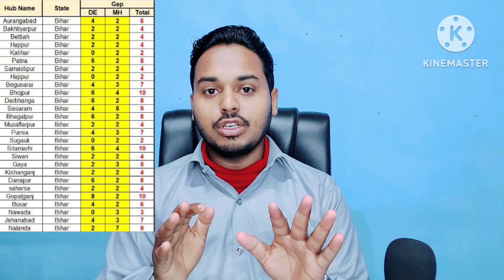Job in patna | Job in Hajipur | Job in Muzaffarpur | Job in Samastipur | Job in all bihar 2024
आप लोग नीचे जाकर इंस्टाग्राम पर फॉलो करें उसे पर वेबसाइट के बारे में बताया गया उसे पर आपको नौकरी का अपडेट बहुत मिल जाएगा।

Highest salary jobs in patna bihar,
Highest salary jobs in Muzaffarpur,
Highest salary jobs in Hajipur,
Highest salary jobs in gaya,
Highest salary jobs in samastipur,
Muzaffarpur job vacancy 2024,
Samastipur job vacancy 2024,
Gaya job vacancy 2024 latest,
Hajipur Job Vacancy 2024 latest,
Siwan job vacancy 2024,
Bhagalpur job vacancy 2024,
Darbhanga job vacancy 2024,